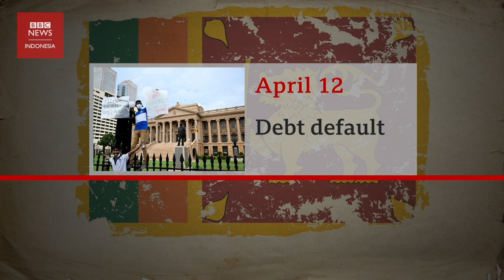Krisis Sri Lanka: Tiga hal yang menyebabkan kejatuhan negara - BBC News Indonesia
Presiden Rajapaksa dan keluarganya dianggap menjadi dalang di balik kolapsnya ekonomi negara.

Rakyat masih menduduki istana presiden Sri Lanka setelah melakukan penyerbuan pada Sabtu (09/07) lalu.

Mereka bersikukuh tidak akan membubarkan diri sampai Presiden Gotabaya Rajapaksa benar-benar lengser dari jabatannya.

Tapi apa yang menyebabkan Sri Lanka sampai ke titik ini?

Mantan penasihat presiden Sri Lanka, Ram Manikkalingam menyebut terdapat tiga hal yang membuat negara berpenduduk 22 juta jiwa itu kini bangkrut.